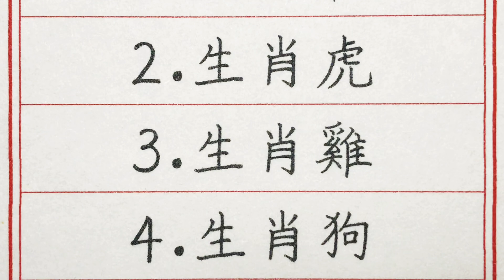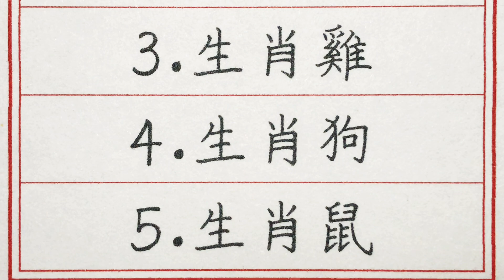老人言：今天一過這五個生肖馬上發財，破財運已過，有你嗎